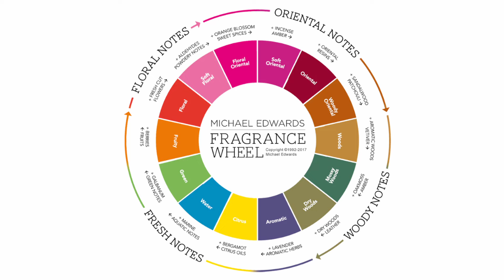Summer Scent Showdown: Top 5 Fresh Fragrances for 2024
We will be Diving into the world of fresh and invigorating summer scents by comparing and reviewing the top 5 perfumes perfect for the warmer months. We go through their notes, longevity, and suitability for different occasions.

Ready to elevate your fragrance game this summer? Check out our top 5 fresh scents for the season that will make heads turn and leave you feeling fabulous. From citrusy and floral to aquatic and green, these summer perfumes are a must-have for any scent lover. Watch now and find your perfect summer scent!

Chapters
0:00 Introduction
0:40 louis Vuitton imagination
3:22 Mont Blanc Explorer
5:30 Dior Homme Cologne
7:40 BULGARI Aqva Pour Homme
9:19 Issey Miyake L'eau Dissey Pour Homme